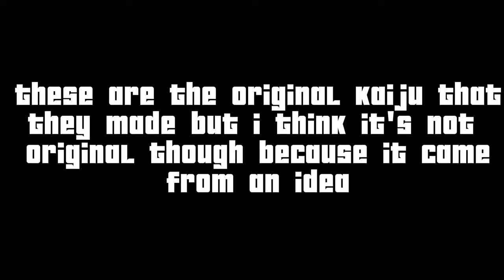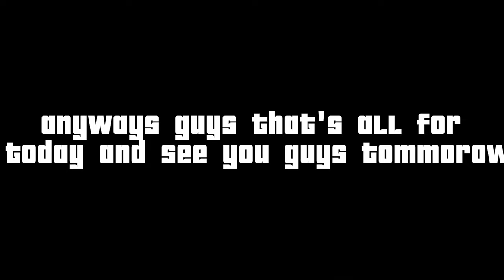Is it IMPOSSIBLE for Kaiju Universe to have a LICENSE?!